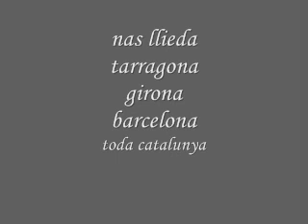aid Taourirti 2011 .galo matna ou antahina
fikhatar ghachi taourirt ghachi españa nas llieda tarragona barcelona ou girona ou lahbab zinin ga3